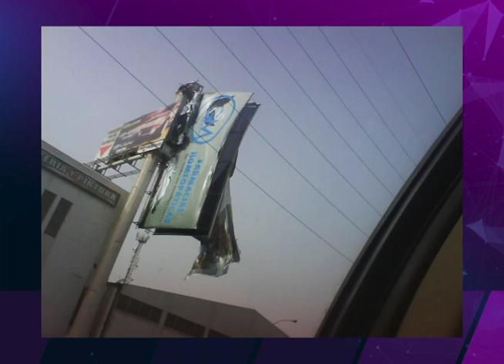A 10 años del Ventarrón de 2008 en Monterrey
Se cumplen diez años del Ventarrón que paralizó Monterrey y su área metropolitana, el 18 de marzo de 2008, dejando cuantiosos daños.